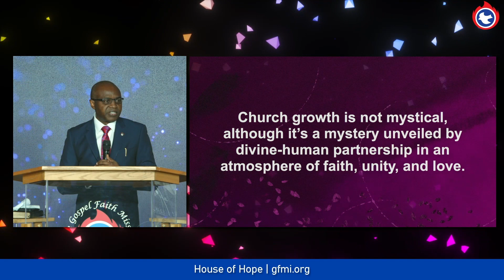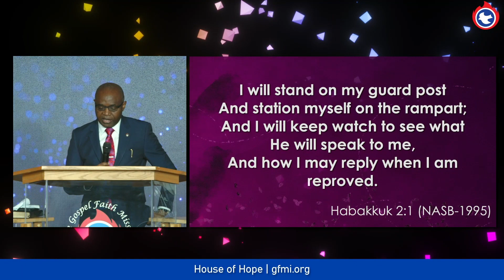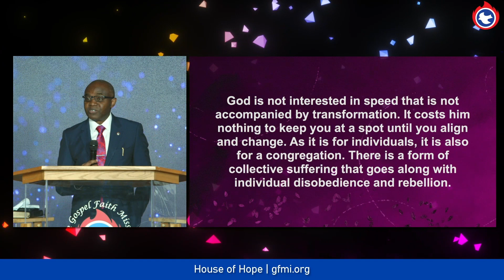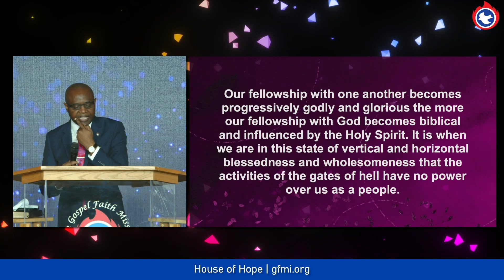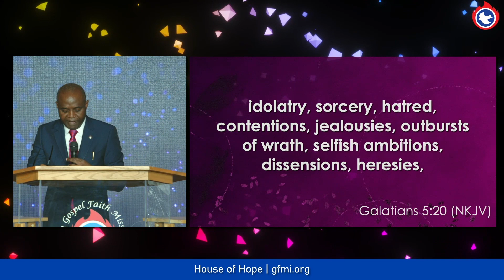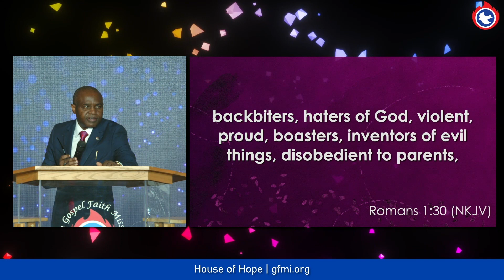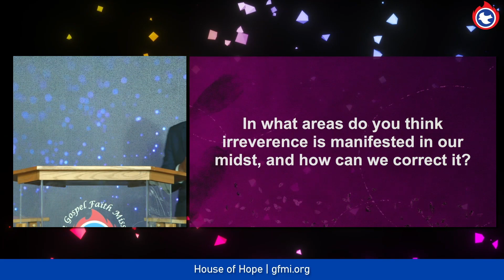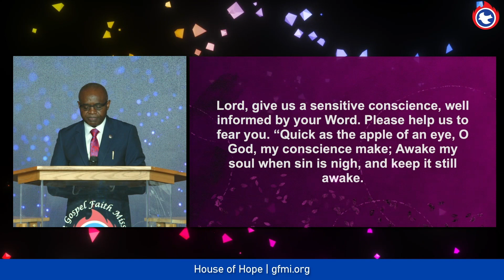Pastoral Exhortation: Your Conscience & Reverence | Pastor Sunday Adu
𝐒𝐄𝐑𝐌𝐎𝐍 𝐇𝐈𝐆𝐇𝐋𝐈𝐆𝐇𝐓𝐒
🙏🏼 Cooperation with God is essential for fulfilling one's purpose.
🌱 Church growth is not mystical, but a mystery unveiled by Divine-human partnership in an atmosphere of Faith Unity, and love.
🌌 Vision is the revelation of the Preferred Future that is to be made manifest, not just what we can see now.
🌟 In 2023, we experienced the hand of God in every area spiritually, numerically, financially, and in infrastructure.
🔑 Reverence is the key to Revival and full restoration when you get this right, everything else will fall in line.
🙏 Our fellowship with one another becomes progressively Godly and glorious as our fellowship with God becomes biblical and influenced by the Holy Spirit.
📖 Lord, give us a sensitive conscience well informed by Your Word, please help us to fear you and let our conscience be quick to receive from you.
🌟 Surrendering to the Lord and confessing Him as your Lord can bring salvation and a transformed life.